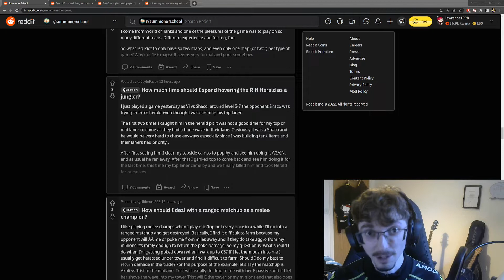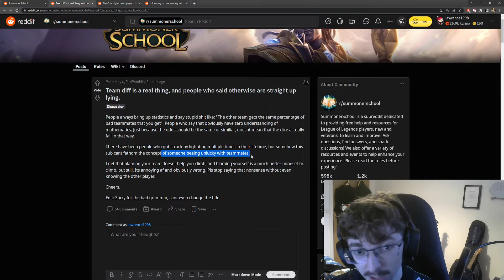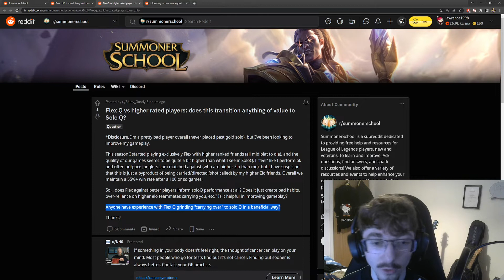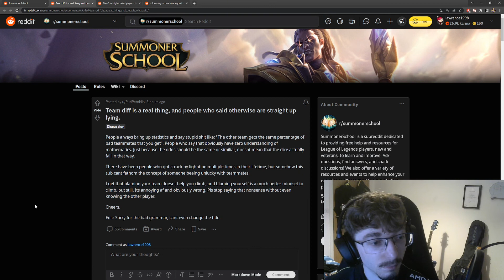Summoner School Questions - Can teammates mathematically hold you back?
Today I address (primarily) the worst question i've seen asked on this sub and 2 wholesome/interesting ones.

If you enjoyed the video or have an opinion, leave a comment or @ me on Reddit!

00:17 - Can teammates mathematically hold you back?
08:45 - Does flex queue translate to soloqueue?
15:52 - What lane should I focus as a jungler?